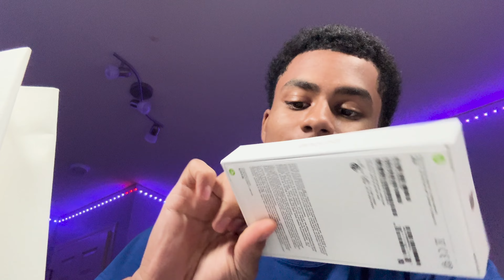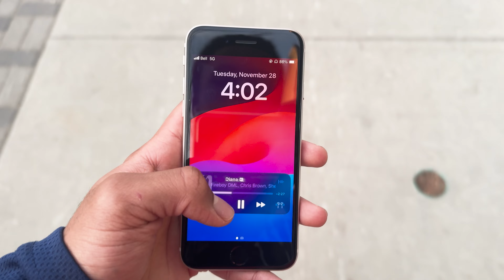iPhone SE (2022) | Day In The Life (Battery & Camera Test + NHL Game)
Here's a day in my life with the iPhone SE (2022)!

Free Music Without Copyright (Safe)